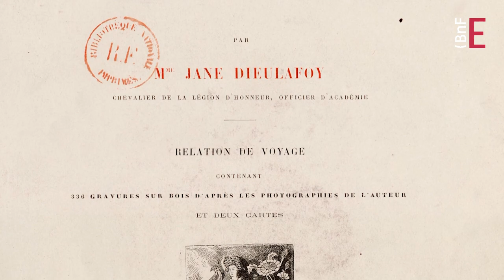Existe t il des femmes exploratrices ? | Visages de l'exploration au XIXe siècle (2/4)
Connaissez-vous Jane Dieulafoy ? Octavie Coudreau ? Isabelle Massieu ? Gabrielle Vassal ? ou encore Mary Kingsley ? Autant de noms que la postérité n’a pas auréolés de la gloire d’un Brazza ou d’un Livingstone. Et pourtant, chacune de ces femmes a su s’enfoncer dans l’inconnu, gravir des sommets, affronter la jungle ou le désert, mener des fouilles archéologiques, collecter des spécimens de l’histoire naturelle. Retour sur cette histoire de l’exploration au féminin en compagne d’Olivier Loiseaux, conservateur général à la BnF et commissaire de l’exposition Visages de l’exploration (2022).

Découvrir le dossier « Visages et images de l'exploration au XIXe siècle » sur les Essentiels de la BnF